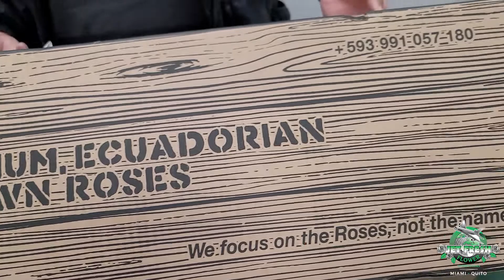JFTV: New! BRAND-X Roses - Premium, Ecuadorian-grown Roses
There is a BRAND new rose brand on the market!  Introducing, "BRAND-X ROSES!"  As rose growers, we understand the importance of branding and its correlation with consistent, quality products.  We also know that some companies (for various reasons) are not allowed, or prefer not to stock/advertise certain farms and products. Brand-X was created to solve that issue with our farm's branding.  Brand-X focuses on the roses, not the name.